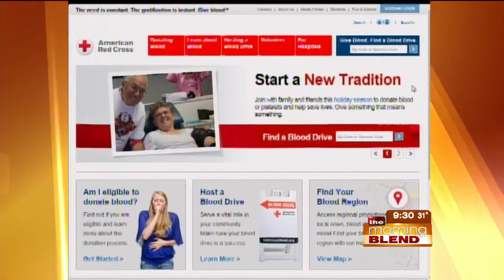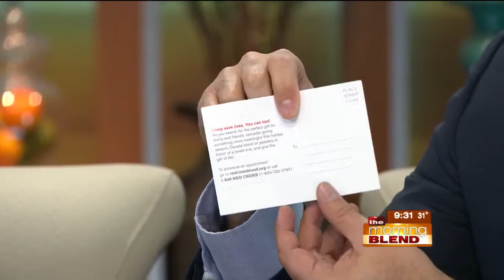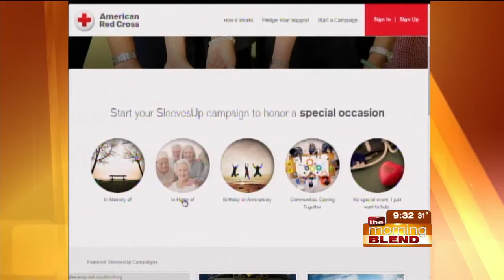American Red Cross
Katie Marshall with The American Red Cross joins The Morning Blend! Marshall is here to talk about giving the gift of life this holiday season. Donating blood with the American Red Cross can make all the difference in someones life.